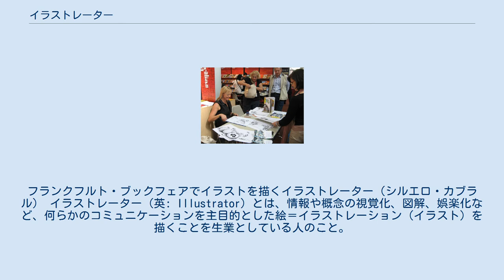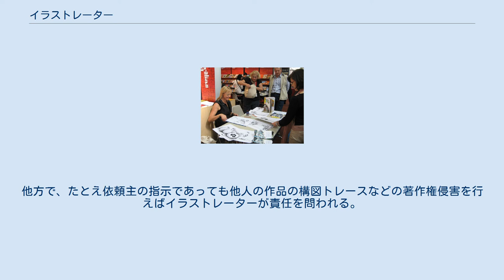イラストレーター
フランクフルト・ブックフェアでイラストを描くイラストレーター（シルエロ・カブラル） イラストレーター（英: Illustrator）とは、情報や概念の視覚化、図解、娯楽化など、何らかのコミュニケーションを主目的とした絵＝イラストレーション（イラスト）を描くことを生業としている人のこと。
挿絵、表紙、絵本、広告、パッケージ、ポスターなどを主な活動範囲とする。
日本のポップカルチャーにおいては絵師と呼ぶこともある。
 ロートレックのポスター 注文や要請に的確に応じる必要性のため、イラストレーターには画力やセンスのみならず、対象事物への理解力や専門知識も求められる。
このため、科学、医療、料理、ファンタジー、ファッションなどの専門イラストレーター、工業デザイン、インフォグラフィック、コンセプトアート、キャラクターデザインを得意とするイラストレーター、あるいはパステル、エアブラシ、コンピュータグラフィックスを用いるイラストレーターなどのように、細分化された専門分野が存在する。
 ボローニャ国際児童図書展で展示を行うイラストレーター・絵本作家（Wendy Binks） （絵画や漫画などに対する）イラストレーションの定義と同様、イラストレーターの定義にも曖昧さが残る。
 画家が自らの創作意欲に基づいて独自の色合いや筆使いで絵画を描き、絵画を販売する職業であるのに対して、イラストレーターは商業的な用途などから目的となる事物やスケジュールを指定されて図絵を描き始める職業である点が異なる。
例えば、書籍の表紙のために新しく絵を描き下ろす者は大抵イラストレーターと呼ばれる。
専業のイラストレーターも多い一方、ポスターや商業デザインの分野ではグラフィックデザイナーが、日本の雑誌や小説のイラストでは漫画家・アニメーターが兼業していることも多い。
アルフォンス・ミュシャはその仕事のどの部分を捉えるかにより画家ともグラフィックデザイナーともイラストレーターとも呼ばれる。
今日ではイラストレーターも画集を出し、画家も表紙を描いたりするので両者の境界はますます曖昧となってきている。
 イラストレーションを描くという意味において漫画家・キャラクターデザイナー・絵本作家・挿絵画家・工業デザイナー・ウェブデザイナーなどとの明確な区分は難しいが、例えば漫画にあっては原作が漫画家独自のものであれば創作意欲や独自性から扱いとしては漫画家になり、発案したキャラクターを用いた商品広告などの場合にはイラストレーターに準じた扱いになって対価も異なる。
同様に絵本にあってはストーリーや図絵を一人で行う場合はイラストレーターとは呼ばず絵本作家となり、挿絵画家とは異なる位置付けになる。
 イラストレーターはフリーランスが多く、画家と同じく認定資格もなく、1件毎に発注を受けることが多い職種のため、プロの定義も曖昧である。
初期のイラストレーターの職業団体としては1902年2月1日にアメリカ合衆国で設立され、ハワード・パイルとその弟子のブランデーワイン派のイラストレーターたちが参加したソサエティ・オブ・イラストレーターズがあり、イラストレーターの地位を向上させた。
 欧米の美術大学ではイラストレーション専門の学科が開設されていることもあるが、日本国内ではイラストレーション科を持つ美術大学は存在せず、デザイン学科の中にコースが設けられている（京都嵯峨芸術大学など）、グラフィックデザインやインダストリアルデザインの専攻科などで学ぶこともできる。
一方、専門学校ではイラストレーション科も存在する場合があり、より実践的な内容が教えられている。
いずれにしても、そうした機関で教育を受けたからといって仕事が得られるとは限らない。
編集者などへの売り込み、個展の開催、コンペティションへの応募、斡旋エージェントへの登録、Webサイトでの宣伝などを通し、自力で仕事を獲得する必要がある。
 イラストレーターと依頼主の間で取り交わされる契約の内訳にも左右されるが、一般的にはイラストレーターの描く図絵の著作権はイラストレーターにあり、使用範囲を限定した使用権を依頼主に与えることが多い。
イラストレーターの描いたイラストやキャラクターを盗作から守るために、日本では公表済みのものにあっては文化庁管轄の『著作権登録』、未発表物に対しては行政書士の行う『存在事実証明』により著作権の保護管理下に置くことが可能である。
他方で、たとえ...